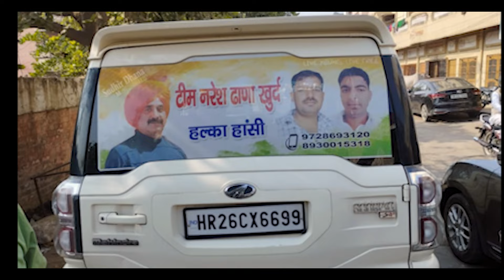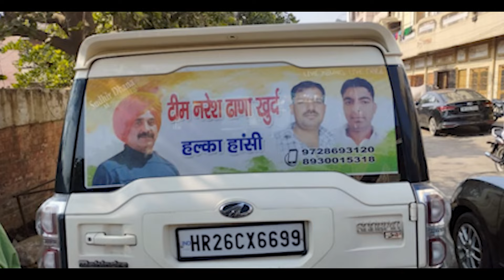Naresh Yadav song